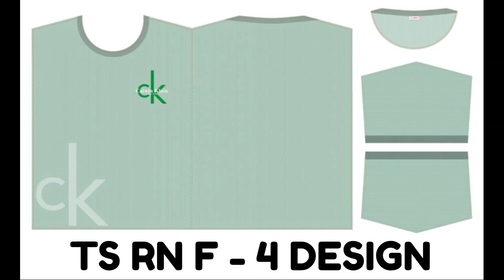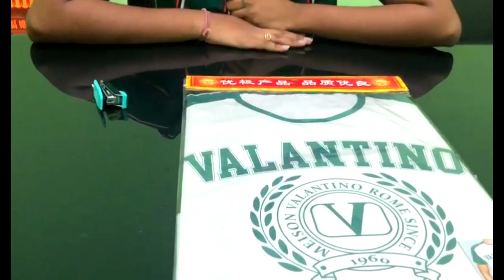TS RN M , TS RN F , TS RN SET B (F)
1 CTN = 60 PACK